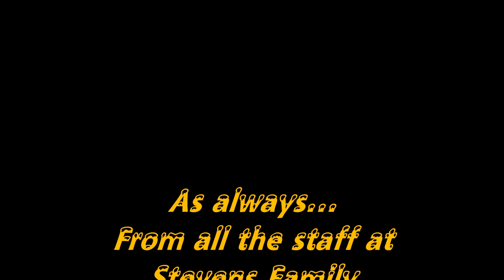Stevens Family singing some good ole' gospel songs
Join The Stevens Family as they are "Singin' some  good ole' gospel songs..."